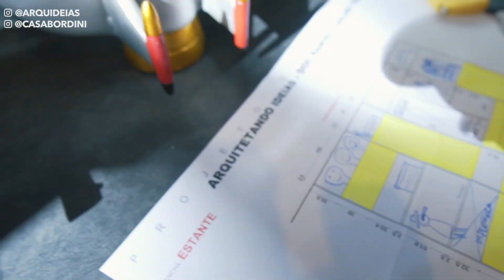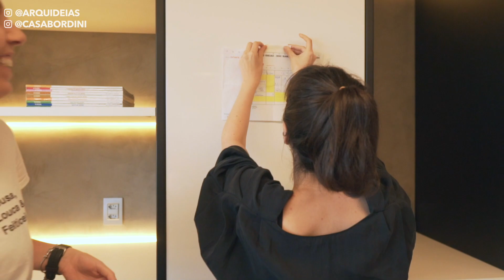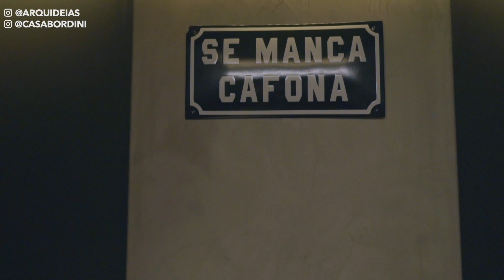Decorando a nossa estante • DOC ARQUIDEIAS 020 • Das escolhas à montagem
O episódio de hoje é todo especial.
Vamos te mostrar um pouco do que vai rolar de conteúdo aqui no canal quando o DOC terminar. Putz! E falta pouco :(

Mas o que importa é que teremos muito conteúdo legal como esse: como arrumar estantes.
Parece fácil, mas quem já tentou se aventurar viu que não é moleza deixa uma estante linda, cheia de linda.
E tem até macetes pra isso, aham! Vamos te contar tudo aqui.

Pra isso, começamos visitando a Casa Bordini, aqui em Porto Alegre.
A loja é linda e toda voltada pro universo da decoração.
Lá fizemos mil escolhas pra nossa estante.

Carregadas de sacolas, voltamos ao studio novo e brincamos muito até chegar na primeira versão dela.
Ficou DEMAIS!!!
Até fizemos uma descoberta que nos fez chorar de rir.

Lá vai o contato da galera que nos acompanha no episódio de hoje:

R. Cel Bordini, 652 - Porto Alegre, RS

NOVO EPISÓDIO toda TERÇA-FEIRA às 10h da manhã (de Brasília).

(só publicamos projetos próprios).

Gostou deste vídeo? Sua participação vale muito para nós!